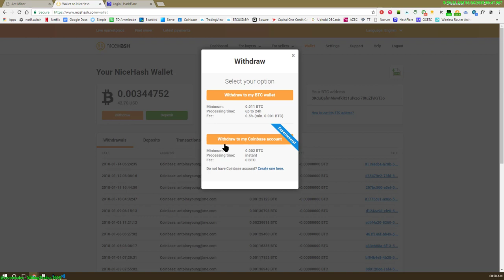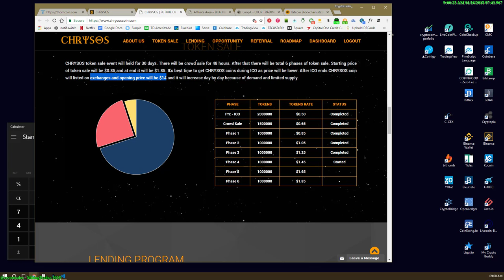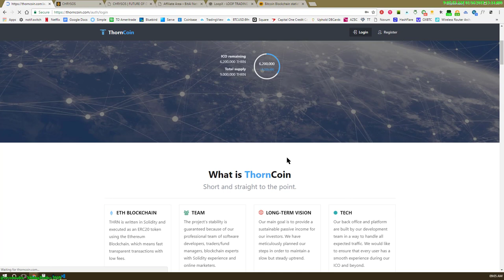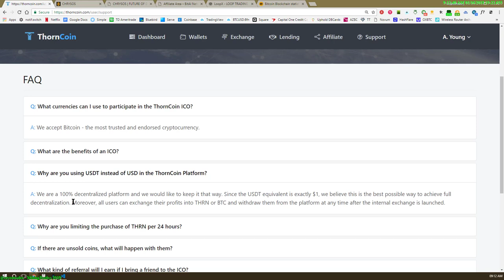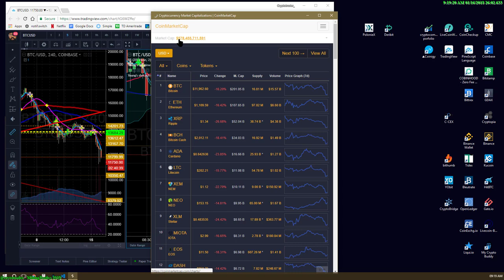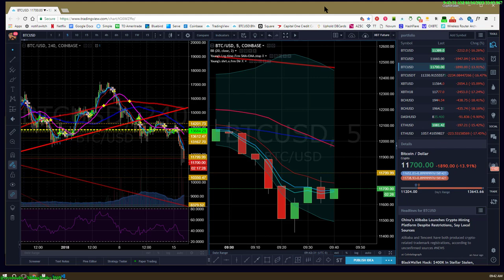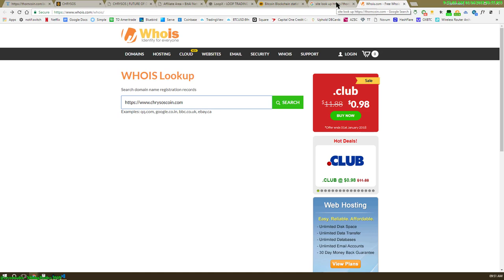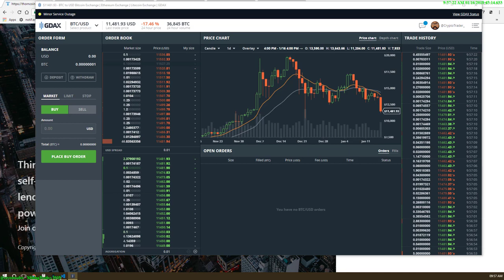How to send BTC with No Fee Pre ICO Thorncoin Jan 16th, 2018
1. Thorncoin ICO  Trading Bot(HFT+Arbitrage+Staking+lending)
Sell Target 1month (feb 15 $8) -3month(march $80) 80x your money!
2. CHRYSOS ICO $CHR: 1.45 ICO round 4,
hits exchange Jan 2018 @$14 usd - 38M. max coins
Minable with SCRYPT ALGORITHM

I’ve purchased:
Still in ICO BitAI ICO: I got mine @ .75 (Now .95 still in last round ICO phase) 37m max coins

Now Lending(ICO over)

DAVORCOIN (initial ico price $DAV = $ .72)  (Now listed) = $95 / - 40m max coins

Exchange Titans:
Leveraged (trading for more bitcoins)
►BitMEX Bitcoin Futures I recommend you not go over 5x leverage

BTC: 1DZSGzQK2ELffx7F3nLeKHnHu4uo34QPte
LTC: LTqYtizzF9f3P7HotDK4ShrzU5jJkDhrFv
ETH: 0xD329784E21C2DB68B6730B52b140a925ac381435